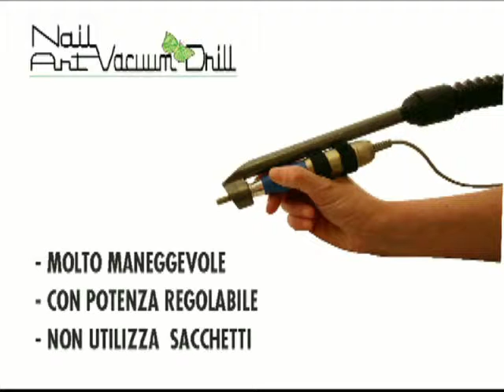fresa aspirante unghie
fresa aspirante per unghie con filtro hepa che si adatta a quasi tutte le frese